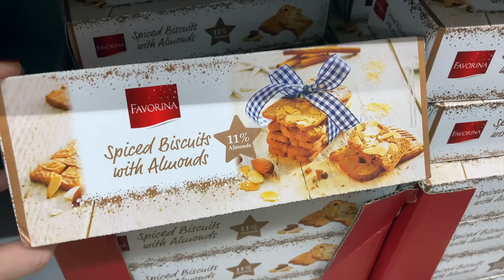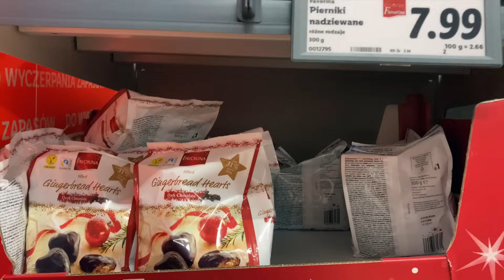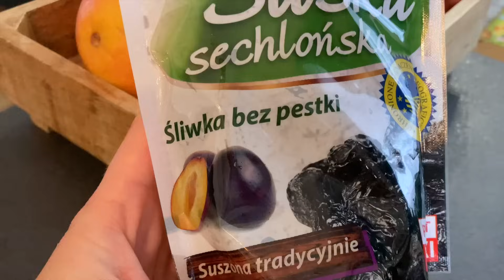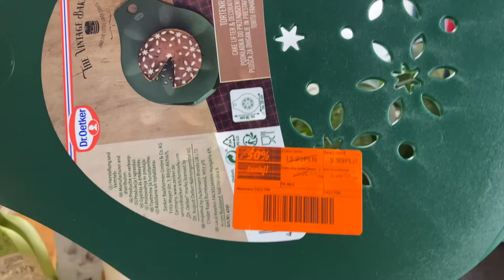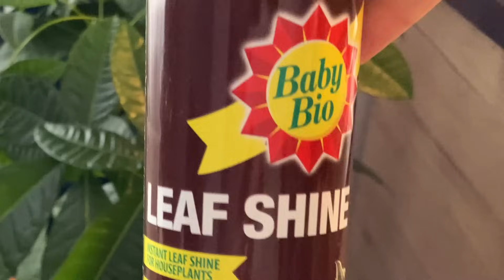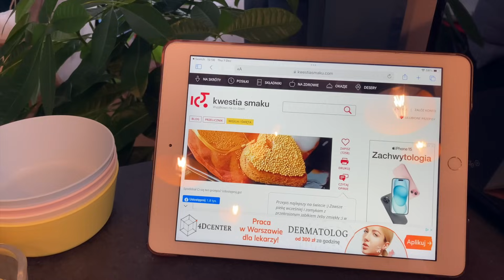VLOGMAS 2023 | ELIKSIR NA ODPORNOŚĆ | DOKUPIŁAM PREZENTY | HAUL TROCHĘ ŚWIĄTECZNY Z LIDLA | PIERNIKI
ZAPRASZAM WAS NA KOLEJNY  VLOGMAS 2023 ! W dzisiejszym odcinku przepis na ELIKSIR NA ODPORNOŚĆ | DOKUPIŁAM PREZENTY | HAUL TROCHĘ ŚWIĄTECZNY Z LIDLA | PIERNIKI

SHOT Z KURKUMY I IMBIRU
sok wyciśnięty z 2 dużych pomarańczy
sok wyciśnięty z 2 cytryn
1-2 łyżeczki mielonej kurkumy w proszku ok. 37g
kawałek imbiru wielkości kciuka
1 szczypta pieprzu cayenne chilli - mielona
1/2 łyżeczki oliwy z oliwek, opcjonalnie

Miłego oglądania xxx

LINKI DO POPULARNYCH PRODUKTÓW Z FILMIKÓW

DESKA DO KROJENIA

ZAPARZACZ DO KAWY KAWIARKA